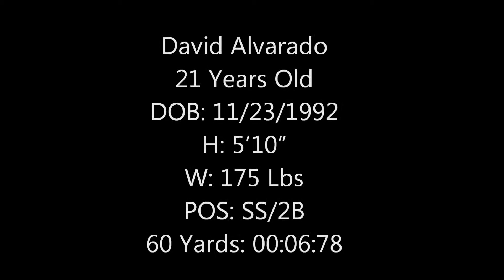DAVID ALVARADO - 2013 MVP Baseball Academy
MVP Baseball Academy
Player: David Alvarado
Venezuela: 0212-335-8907